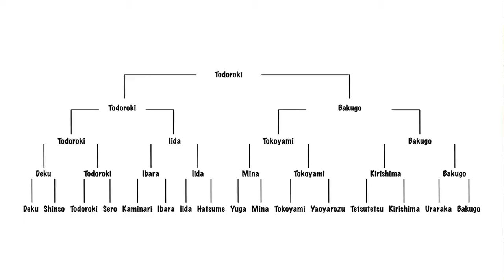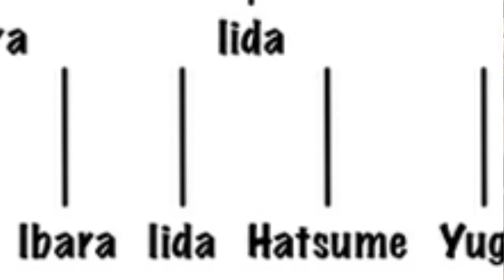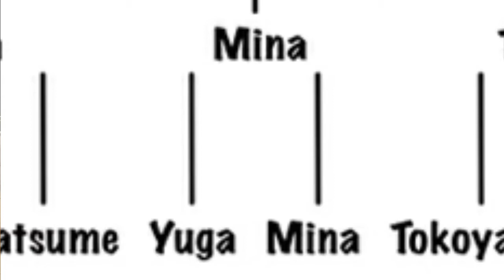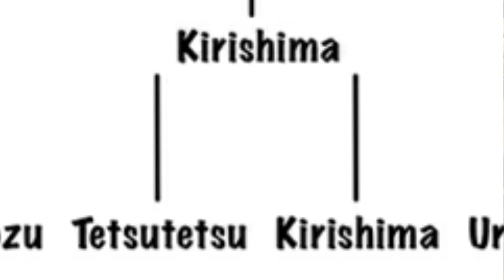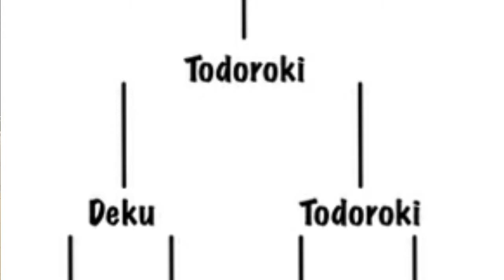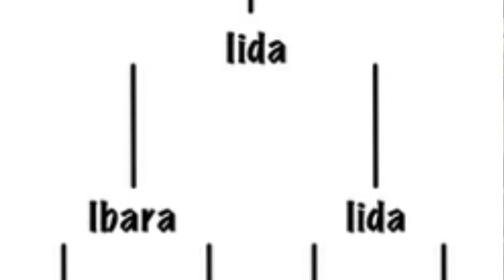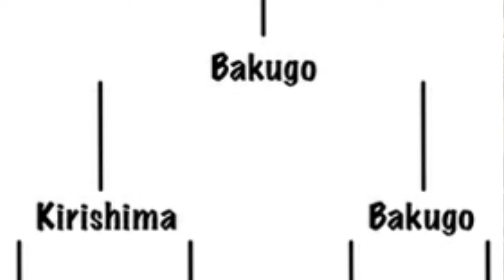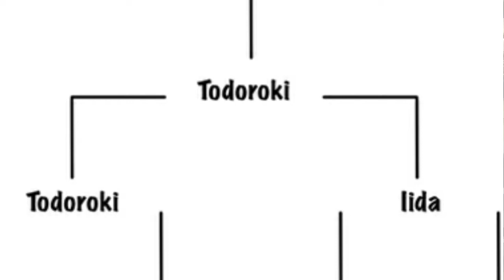SO MANY MATCHES! My Hero Academia Season 2 Episode 8 "Battle On, Challengers!" Reaction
6 OUT OF 7 ON MY PREDICTIONS SO FAR!

Go to my Patreon page to see the FULL LENGTH reaction to this episode for $3 a month OR watch the reactions to the NEXT 4 episodes for $5 a month.

Comment if you have anything to say. (Also the point)
Share to your friends. (Because I told you)

Until next time, we're over & out...

Bye